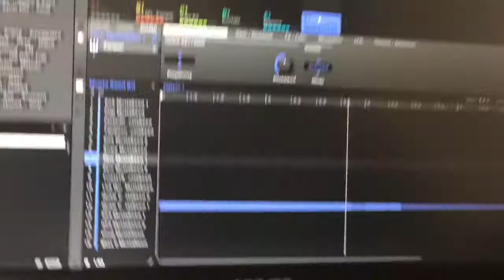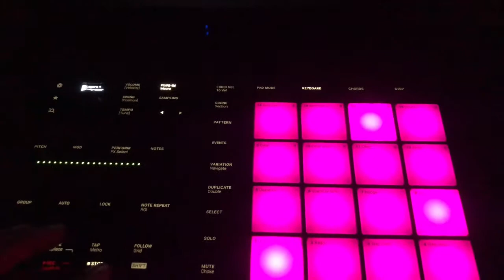Problems of The Blessed Documentary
This is the official documentary providing an in-depth look into the making of “Problems of The Blessed”. This album was made with an ocean of emotion hitting on most aspects of the African-American story and struggle. This album speaks to the fight for basic “American” justice, to being in-different to opinions, human dignity and well just being freaking exhausted. Its a mix of authentic beats, honesty, humor but most of all love and truth. Enjoy the ride.

Videographer & Photographer: Aveah Hicks My Princess

This album was 100% made with NativeInstruments Maschine MK3, Mikro and software.